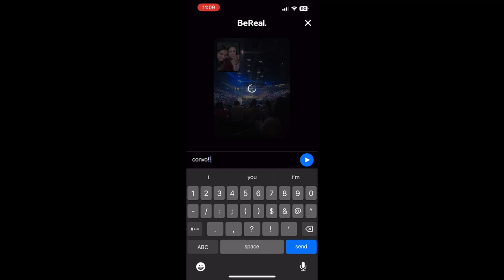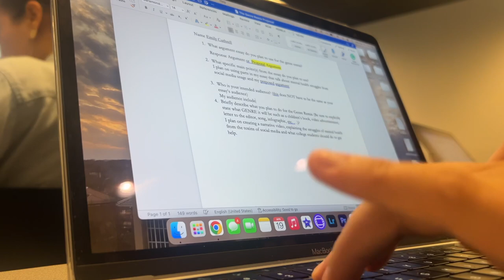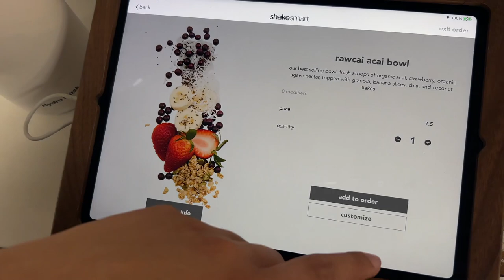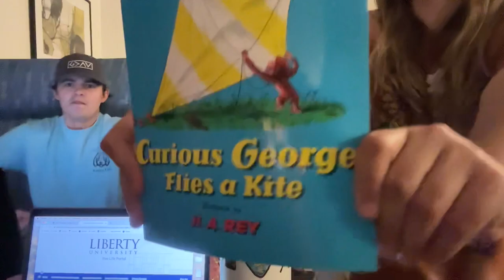Day in my Life | Liberty University Freshman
Hey y'all! I had to film a video, so I thought I would post it on here too! Here is a chaotic day in my life as a freshman at Liberty University.